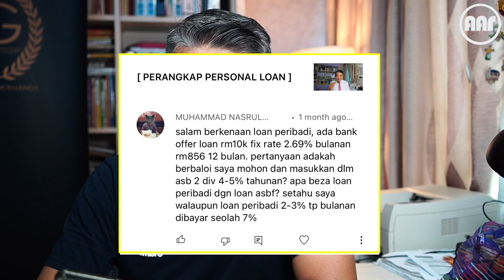INTEREST LOAN 2.6% TAPI BAYAR MACAM 7%, KENAPA JADI MACAM TU?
Ada banyak persoalan yang diajukan kepada saya, antaranya adalah beza personal loan dengan ASBF. Jadi dalam video ni saya ada jelaskan apa perbezaan antara 2 loan tersebut. Sekiranya anda ada soalan, boleh tanya diruangan comment, saya akan jawab satu persatu. Sekiranya anda ingin dapatkan khidmat nasihat kewangan secara percuma, boleh click link ni